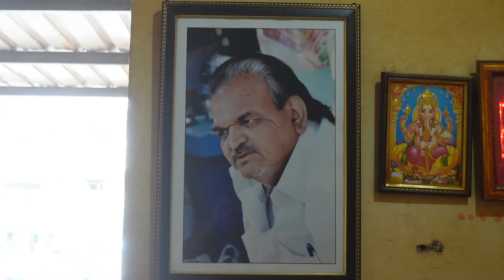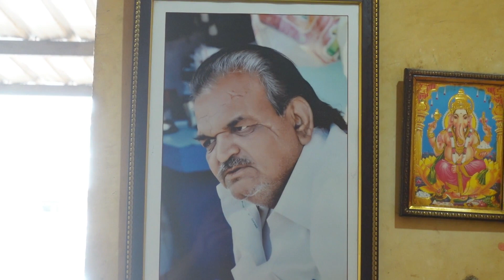સાસુ વહુ ની જોડી રોજ હજારો થેપલા વેચે | દરેક ઘરના લોકો વિડિયો જોવે સાસુ વહુના ઝઘડા બંધ થઈ જશેThepla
Address: Shop no 5/6/8/9 sahaj greens flats,
Behind soham sanidhya,
Near adani circle,
Ramol ring road,
Ramol